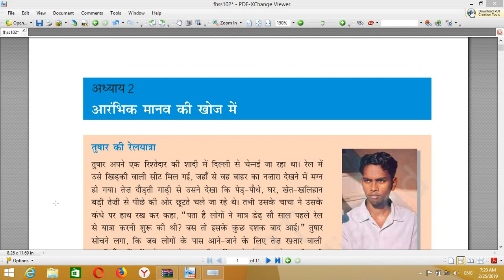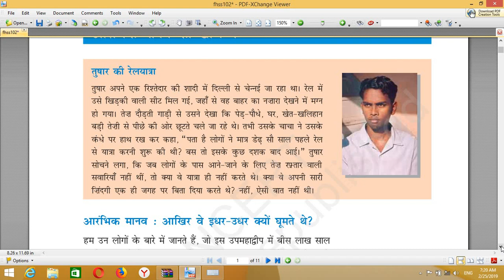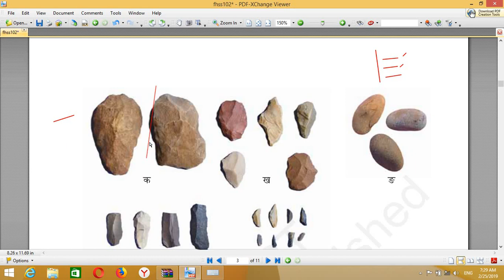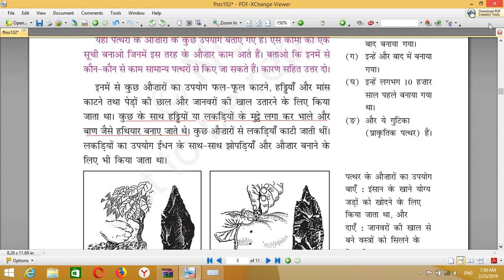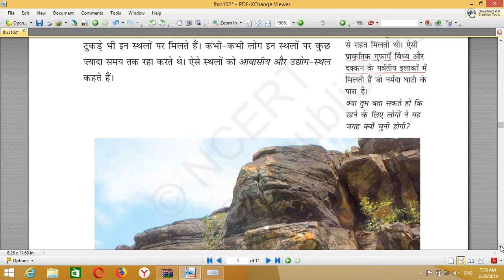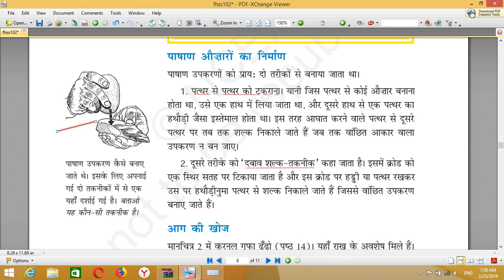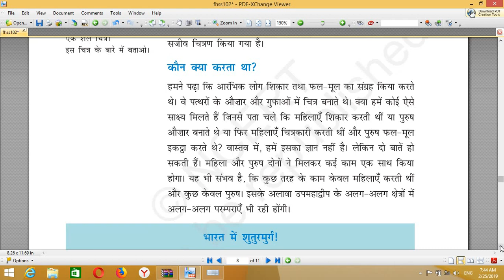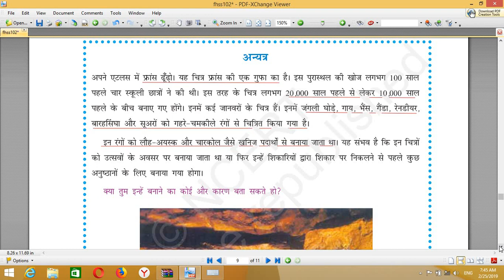NCERT HISTORY CLASS 6 chapter 2 in hindi FOR IAS PCS SSC UPSSSC etc